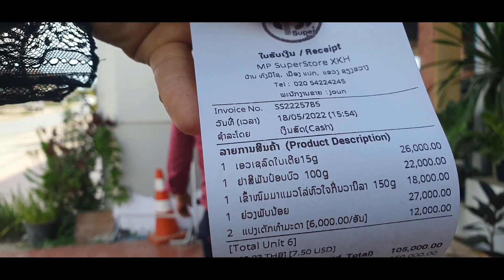19 พฤษภาคม ค.ศ. 2022